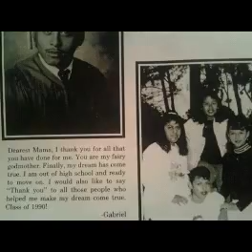Go Go Old cavers class 90s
I don't own. This music and I'm not trying to made any profits out this music!! Amen la la la la